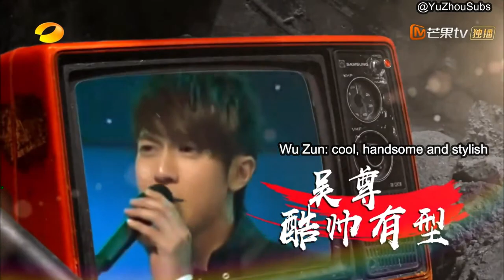[Eng Sub] Happy Camp 2018 [EP 1 - Part One] - Xu WeiZhou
Please watch and support Xu Weizhou in there too.

Eng. Translation By: Caramel
Edited and Subbed By: VYB